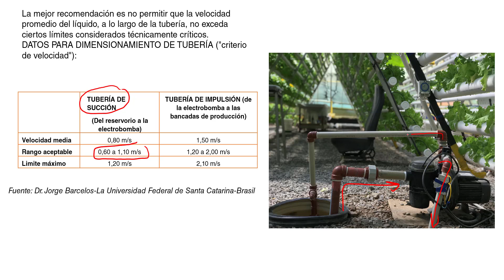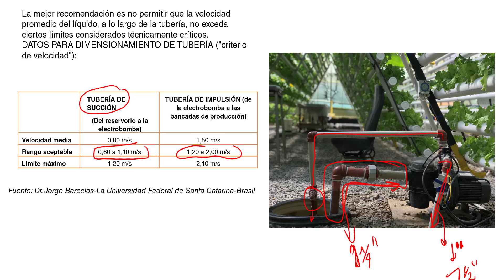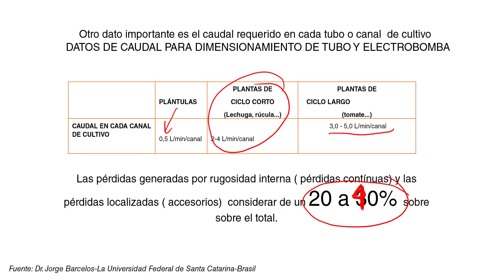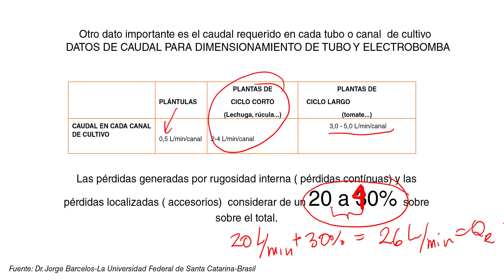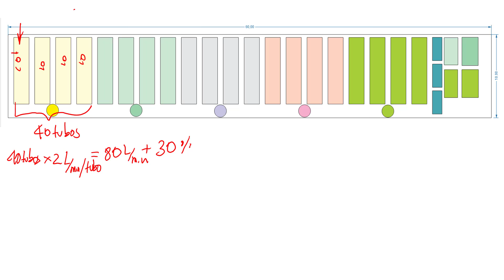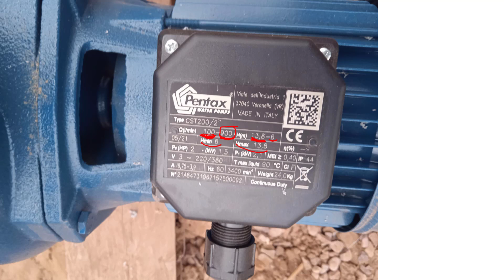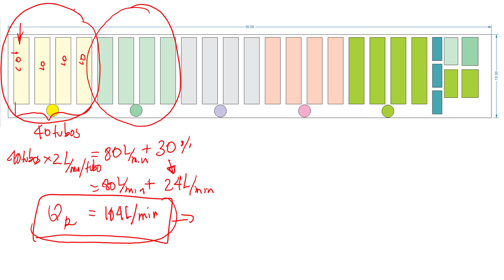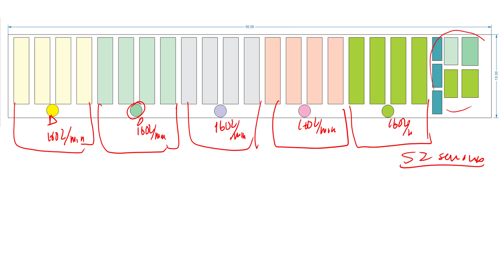CURSO DE HIDROPONÍA #10 Dimensionamiento de electrobomba en sistema hidropónico por Rene Cabezas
Curso de hidroponía, aquí encuentre todo lo que  necesitas para comenzar en tu proyecto de hidroponía.